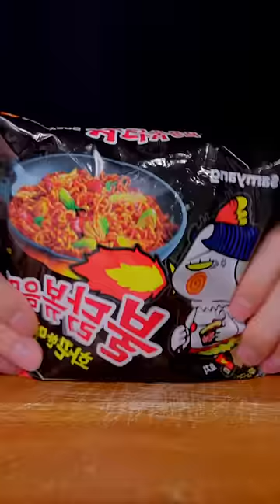When you don't share raw ramen